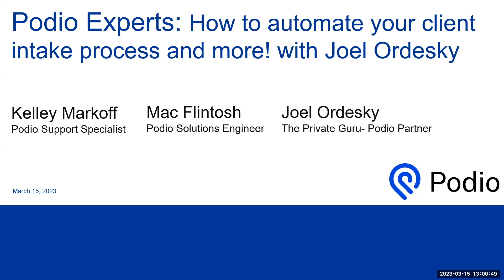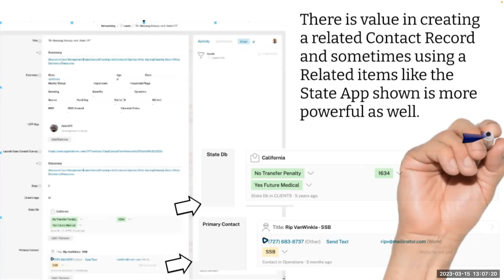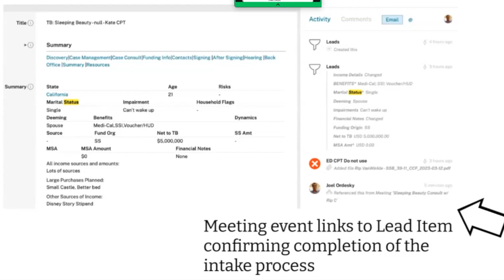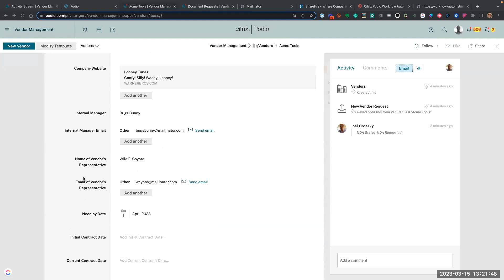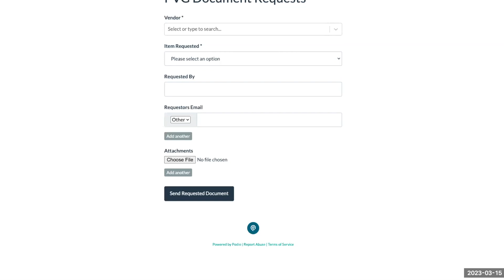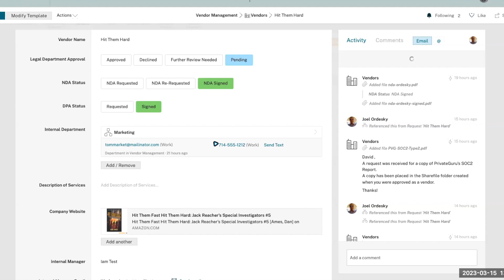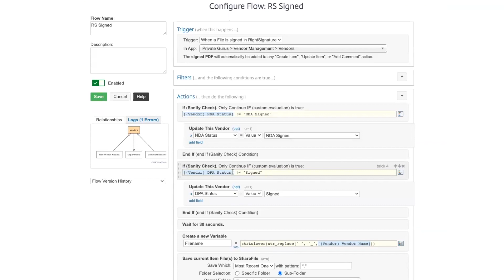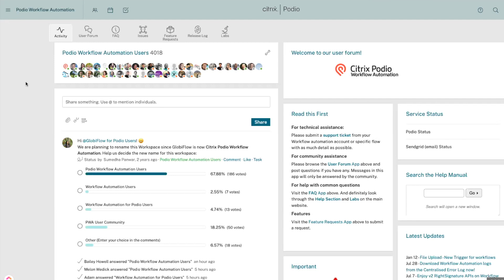Podio Experts: How to automate your client intake process and more!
Podio partner special guest presenter Joel Ordesky from Private Guru!